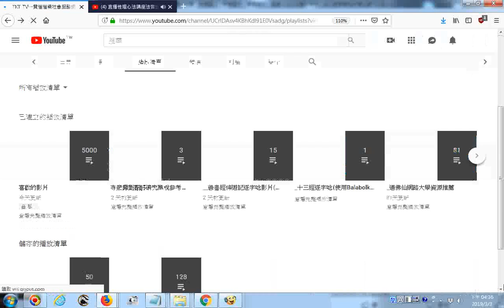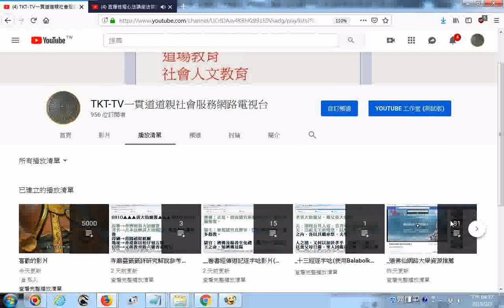20190303發現youtube舊版的數百項播放清單已無法全部連結顯示，0304發現要點按影片小圖示上方的已建立的播放清單字串就可以顯示舊版所看到的數百項播放清單了